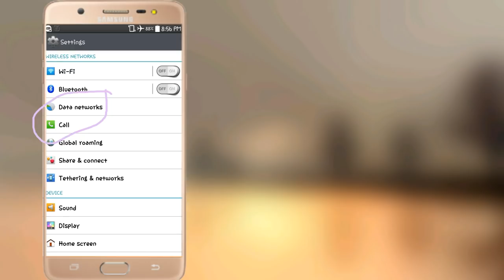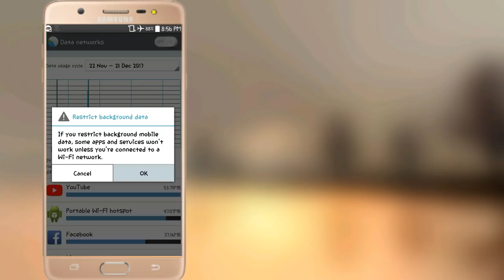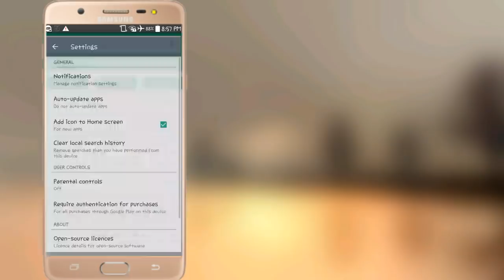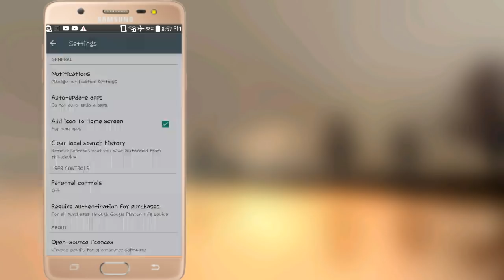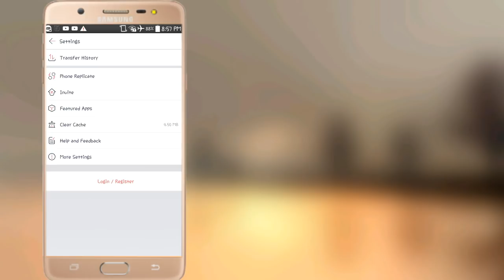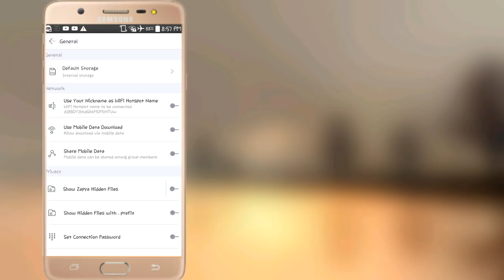3 best tips to save your internet data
In this video i am going to show you the best tips for saving internet data.This video is very helpful for those peoples who have limited data plan.SO if you guys like my video then thumbs up for more